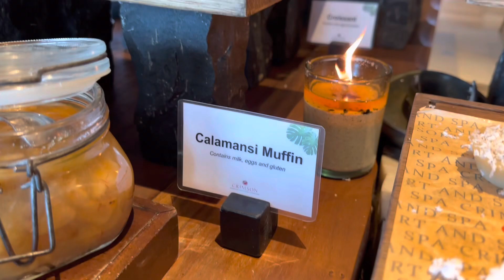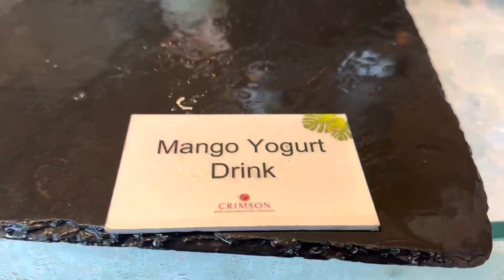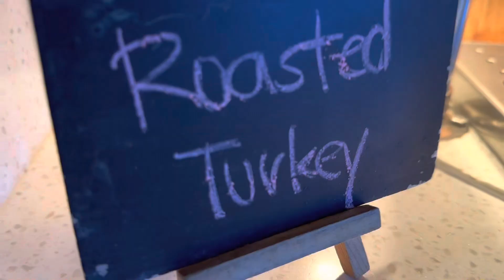Breakfast buffet at CRIMSON BORACAY - Saffron Cafe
Hi guys,

We hope all of you are healthy and in good condition. (｡•́‿•̀｡)

As usual, more than one month delayed itong upload ko (T.T) huhu ngayon ko lang nahanapan ng panahon at energy alam nyo na sobrang busy sa pagiging nanay at sa birthday month haha. Anyways, enough about me, kayo saan na kayo nagspend ng summer vacations nyo? Wherever it is, I hope na it is well spent. (｡•́‿•̀｡)

Oh sya, tama na ang chika ko here's our Crimson Boracay breakfast buffet experience. Hihi

Stay safe!

𝑥𝑜𝑥𝑜,
𝑀𝑎𝑖𝑛𝑒𝑦𝐸𝑛𝑎𝑟𝑑